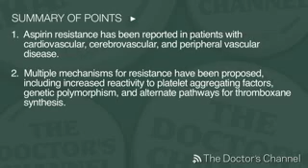Aspirin Resistance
Eric R. Powers, MD, Director, Acute Coronary Syndrome Center, Medical Director, Cardiology Inpatient Progressive Care Unit, Medical University of South Carolina, discusses aspirin resistance.